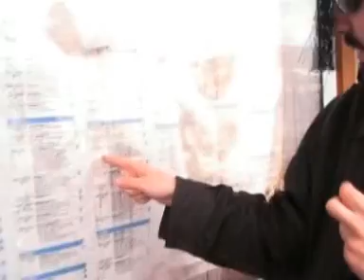Un uomo ridicolo a un passo dai binari - seconda parte